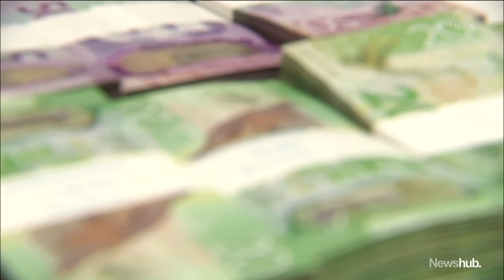National calls for review of 'sloppy' cost of living payment as 800,000 still waiting | Newshub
Almost 800,000 Kiwis eligible for the cost of living payment are still waiting while millions of dollars could be sent to people who don't even fit the criteria. National is calling the payment embarrassing and wants a review. Political reporter Amelia Wade has more.